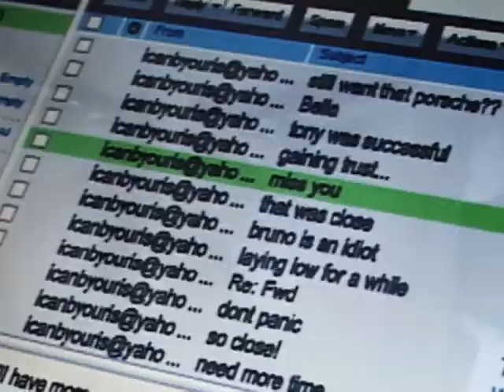The Key of Heaven - Trailer